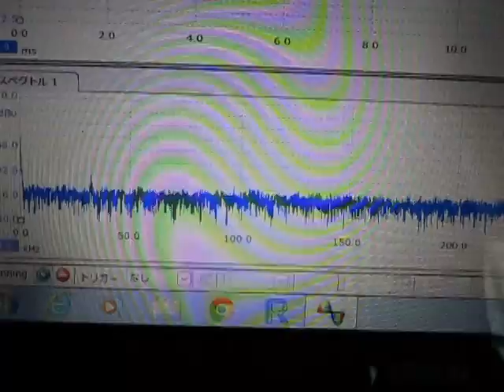超音波実験 Ultrasonic experiment